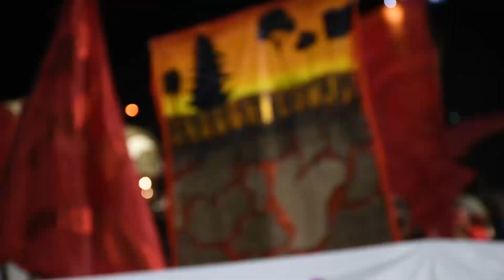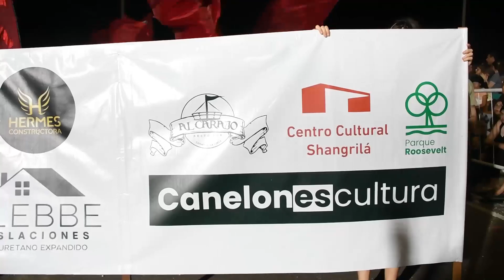Desfile de llamadas de Ciudad de la Costa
Desde Adentro: Los invitamos a revivir en imágenes y testimonios de la edición 2024 del desfile de llamadas de Ciudad de la Costa. Una noche llena de brillo y color por Avenida Giannattasio.
Candonga Africana, con 493 puntos fue la comparsa ganadora, seguida de Shangrilonja con 463 y La Liberal con 453. La comparsa de Salinas, Que Rica Che, ocupó el lugar 9 con 346 unidades.